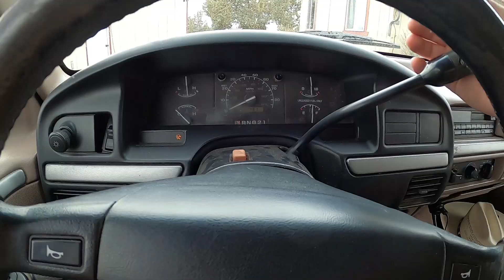getting the $200 truck home and in the shop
1992 ford f150 project underway swamping in a 1996 5.0 out of a bronco.